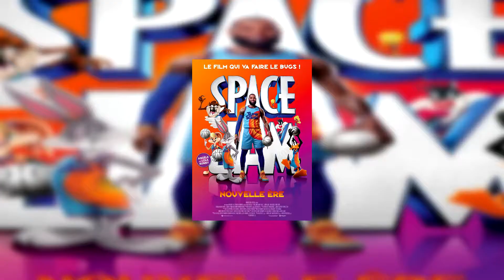Valve tente le Steam Deck (News Gamer #493)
Dans une semaine marquée par les annonces de report, Valve a sorti une console portable de nul part, au nom un peu douteux.
↓ PLUS D'INFORMATIONS SUR NOUS ↓

Sommaire :

00:00 Intro
00:47 A retenir :
Steam Deck
World War 3
Chernobylite

03:04 A pas retenir :
R6 Extraction
Riders Republic
Resident Evil RE Verse
Warhammer 40000 Darktide
Ghostwire Tokyo

05:35 Passé au crible :
NEO : The World Ends With You
Kaamelott - Premier volet

08:53 Fallait voir :
Alerte Rouge